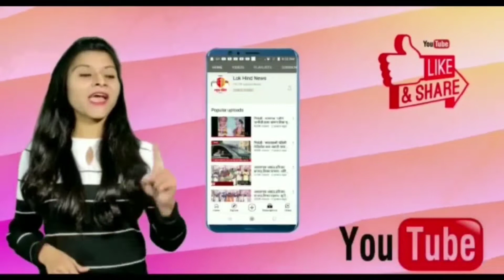अमित ठाकरे यांचे उरण मध्ये जंगी स्वागत.